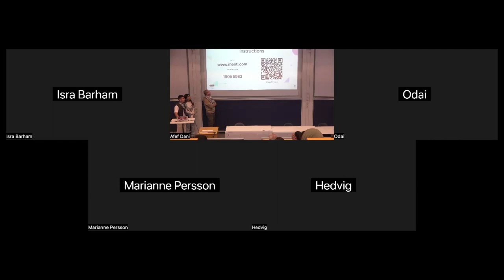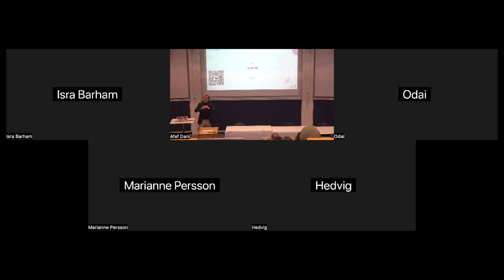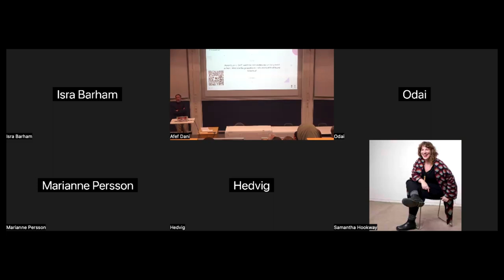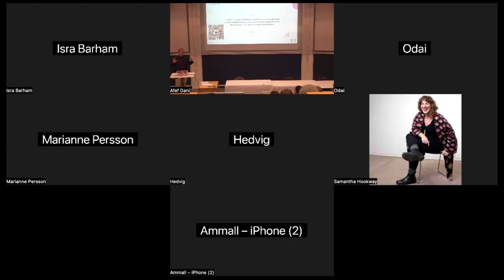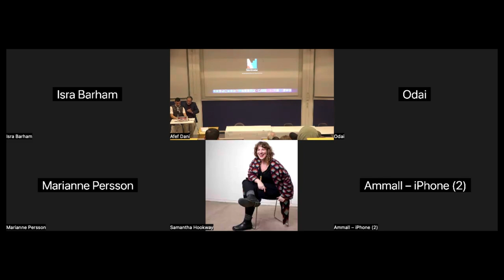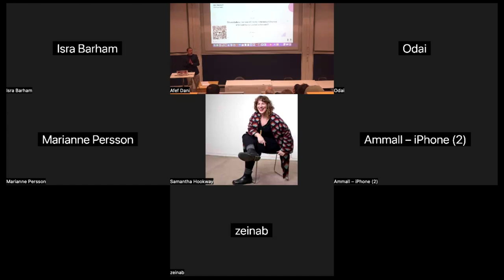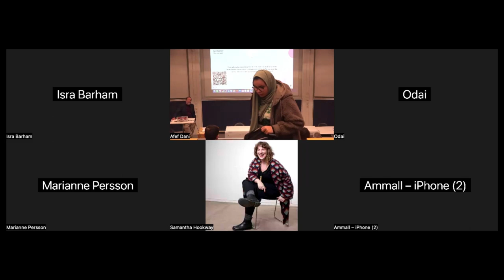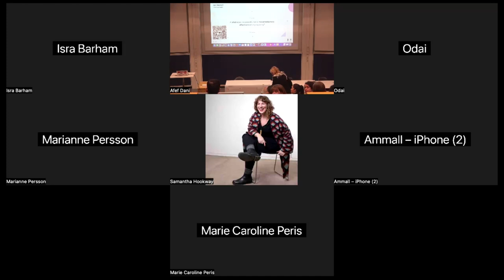Stephen Zune's lecture at Chalmers University in Gothenburg, March 5, 2024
An interesting lecture on Palestine/Israel, with a focus on the relationship between the USA and Israel, its origins, its impact, and global consequences.